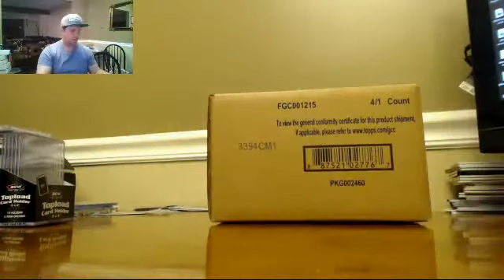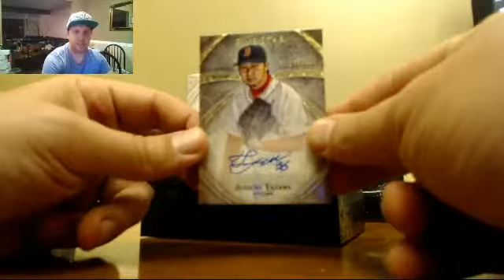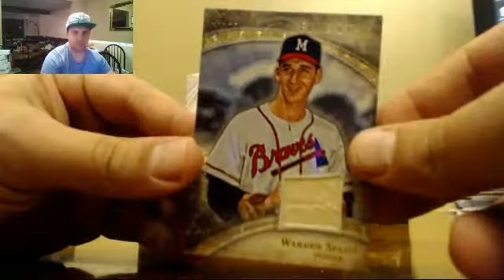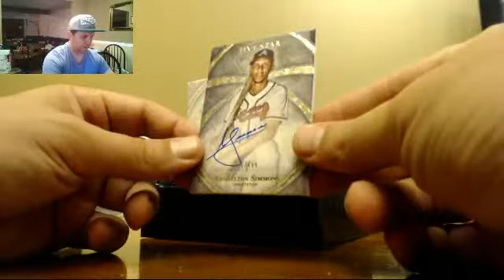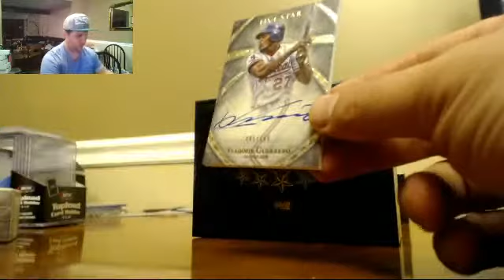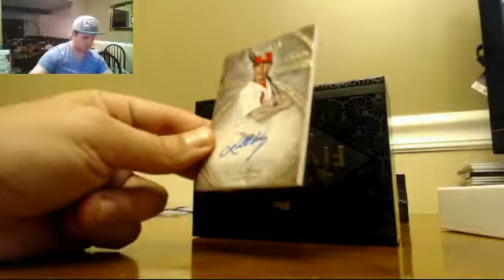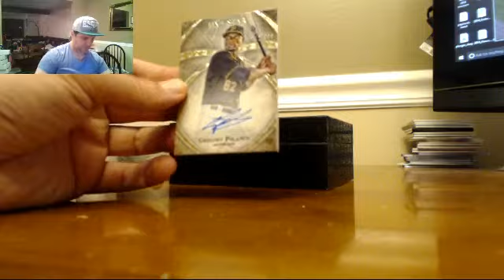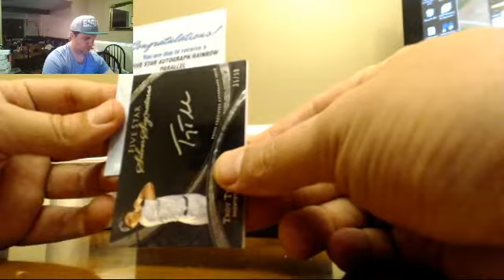2014 Topps Five Star Baseball Case PYT #7